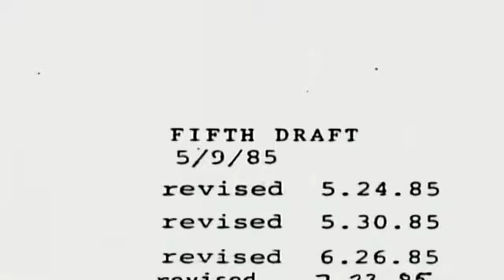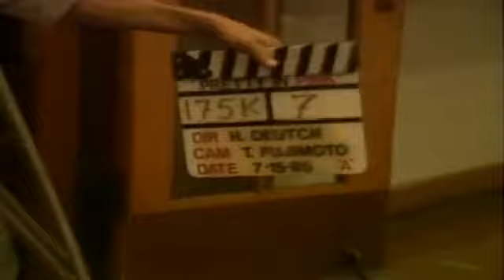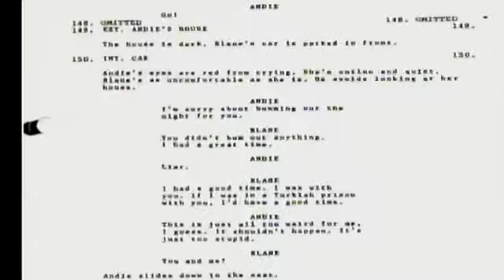Pretty In Pink - 1986 - [Making of The Movie]